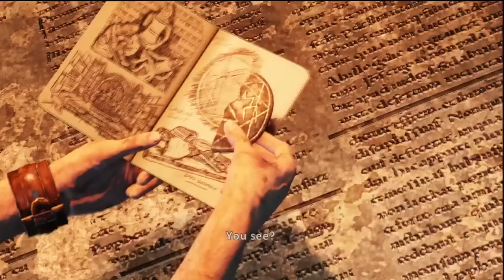Uncharted 3: Drake's Deception Let’s Play | Part 21 | Globe Puzzle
What a crazy machine.